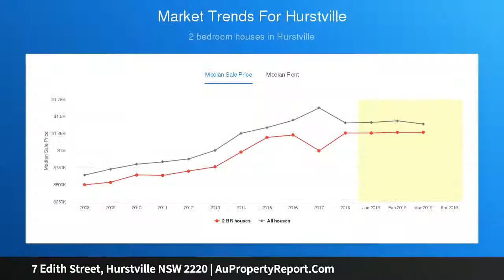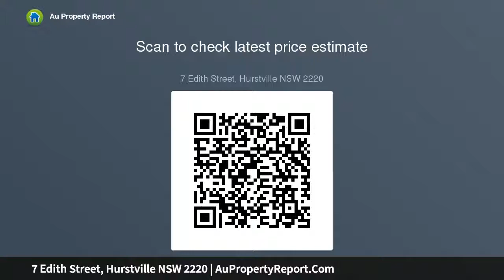7 Edith Street, Hurstville NSW 2220 | AuPropertyReport.Com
7 Edith Street, Hurstville NSW 2220
Property Type: house
Bedrooms: 6
Bathrooms: 6
Car Space: 2
BRAND NEW LUXURY HOME IN PREMIUM LOCATION